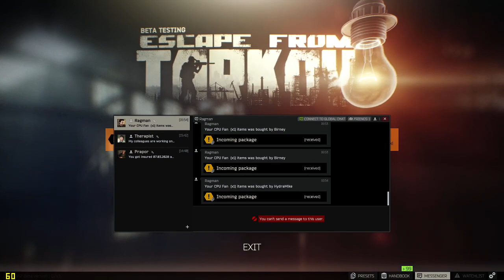New to Tarkov but already hooked.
New to Tarkov but i've been binge playing it since I bought. Spot those 2 Mosin headshots though